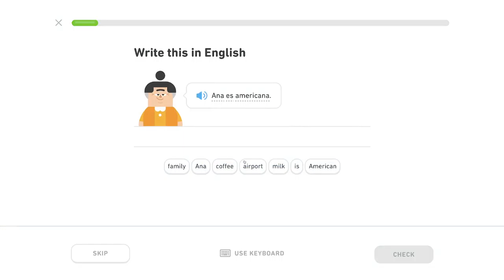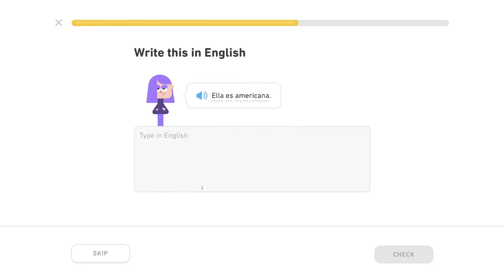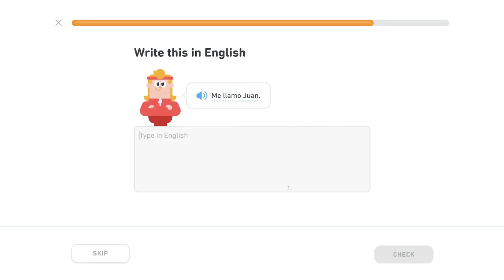🇪🇸 Ľudia - Level 2/5, lekcia 0/3 - Španielsky s Yetim